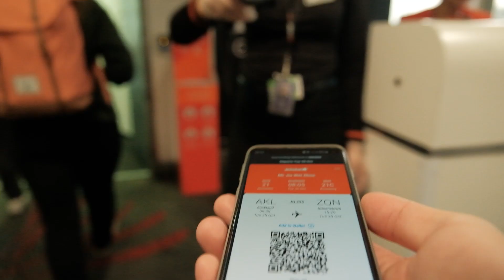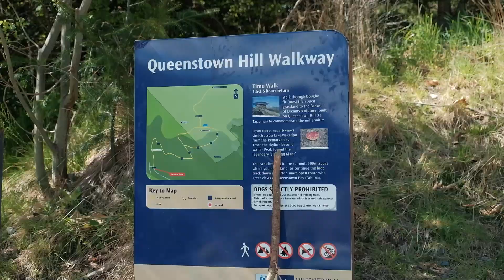Where to get the best views in Queenstown | South Island, New Zealand Vlog 1/5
In this first video of our South Island New Zealand road trip vlog, we touched down in Queenstown. Queenstown is arguably one of New Zealand's most well known and beautiful destinations. You're immediately treated to stunning and dramatic landscapes as soon as you arrive (or even before you touch down if you get a window seat on the plane!)

You're very much spoilt for choice when it comes to where to get the best views in Queenstown but for us we decided to soak in the magical views through horse riding as well as a hike up Queenstown Hill.

For our horse riding in Queenstown experience, we found Moonlight Stables which is located a very short drive away from Queenstown Airport. They're a fantastic family-owned horse trekking company with warm, friendly and experienced staff. We had such an awesome time at Moonlight Stables, meeting our horses and doing the Doonholme Farm Ride. They cater for all riding abilities from those completely new to riding through to experienced horse riders.

Moonlight Stables
Address: 69 Morven Ferry Road, Queenstown 9371
Hours:   Mon–Sun  9:30am–4:30pm

For another place to get amazing views in Queenstown, we hiked up Queenstown Hill. It was quite a tiring climb to reach Queenstown Hill Summit but very much worth it. We were treated to views of The Remarkables (an iconic mountain range) as well as beautiful Lake Wakatipu and picturesque snowcapped mountains.

For dinner we ate a Vietnamese restaurant in the town centre called Saigon Kingdom. They have 3 sizes available for their tasty pho which was the perfect meal after a fun-filled but tiring day in Queenstown! Also since it's in the town centre and near the waterfront it's a great location to enjoy a leisurely walk about too.

Saigon Kingdom Vietnamese Restaurant
Address: 88 Beach Street, Queenstown 9300
Hours: Fri–Sun 12–9pm
Mon–Thu 12–2:30pm, 5–8pm

For our car rental, we used to compare car rental prices. After finding the cheapest rate for our dates, we called up to ask for an even better price (often car rental places have wiggle room so it never hurts to ask!). We ended up with Snap Rentals who picked us up at the airport in a shuttle van, we then got our car and at the end of our South Island trip, returned it back to them and got a shuttle ride to the airport again.

VLOG DATE: 20th Oct 2020

SUPPORT US